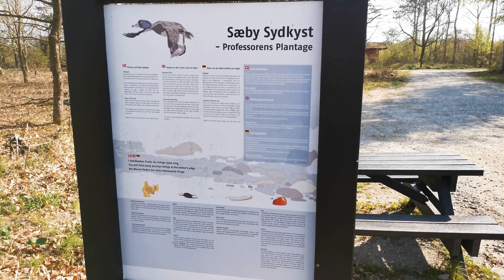Professorens Plantage, Sæby 🅿️🆓🤽🚶